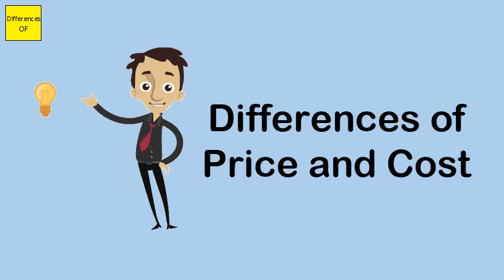Differences of Price and Cost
They mean the same thing and can be used interchangeably. In accounting terms, however, a fine distinction is made at times between cost and price. For accounting purposes, price denotes the retail value or amount of money to paid to procure a product. ... In other words, cost is price minus profit.Total cost in economics, unlike in cost accounting, includes the total opportunity cost of each factor of production as part of its fixed or variable costs. The rate at which total cost changes as the amount produced changes is called marginal cost.The primary difference between quality and value is that value often includes price but quality is price-independent. The usefulness or worth of something relative to price.Costing is the process of ascertaining costs whereas cost accounting is the process of recording various costs in a systematic manner, in order to prepare statistical date to ascertain cost.ABSTRACT Cost is the amount of resources sacrificed or given up to achieve a specific objective which may be the acquisition of goods or services. Efficient execution of a project depends considerably on effective control of costs and costs can only be controlled if they have been previously analyzed and so identified.